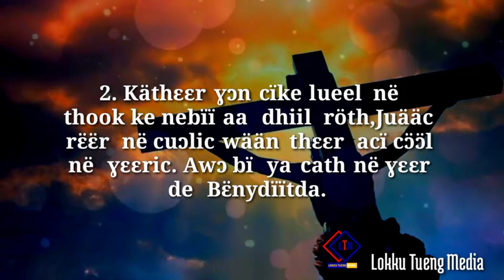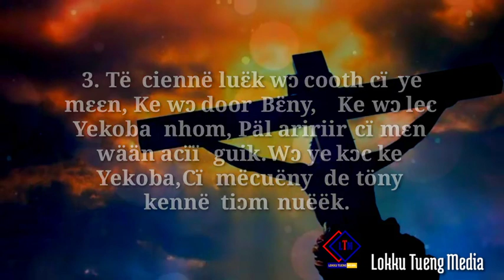Yeenga ken ping, yeenga kuc Nhieer